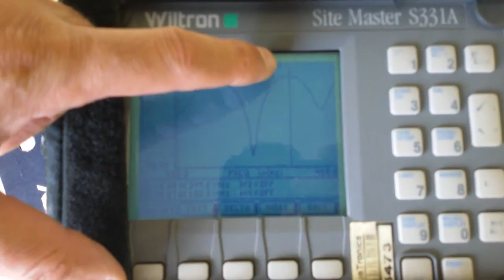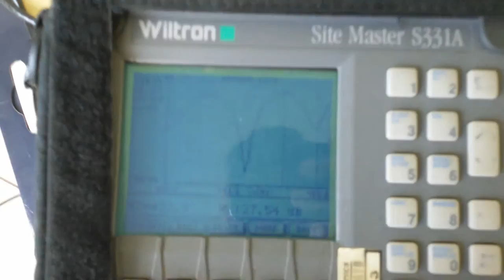MEDIÇÃO VISUAL DOS PROCEDIMENTOS VSWR - RETURN LOSS SERGTECH SERGTEC